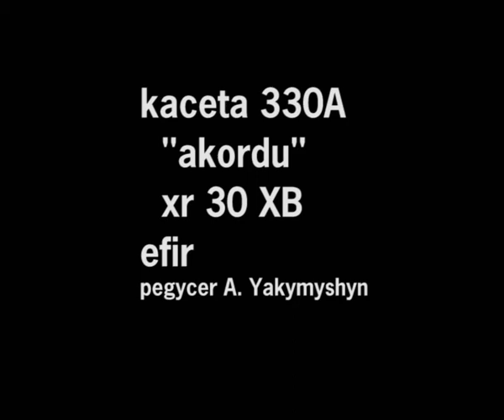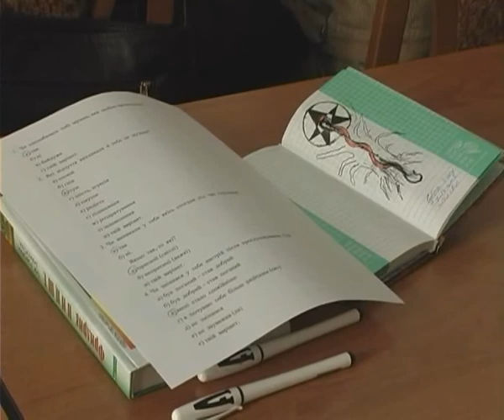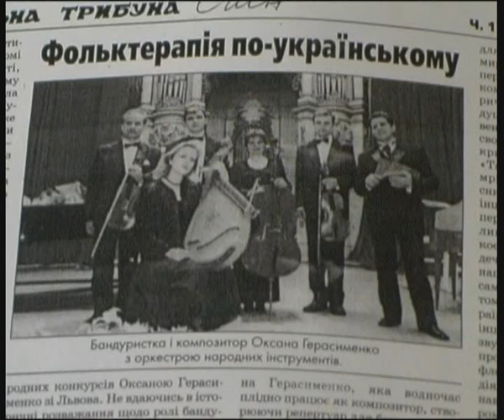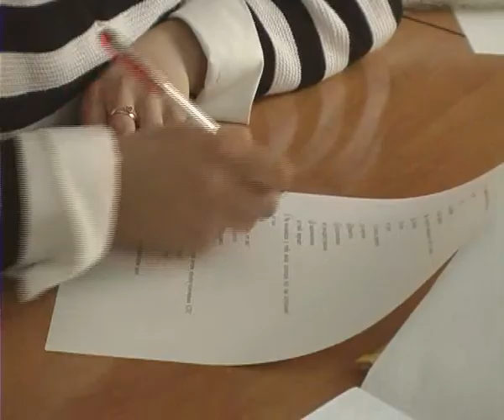МУЗИКОТЕРАПІЯ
Львів ТБ, АКОРДИ: Музикотерапія 2005 р.